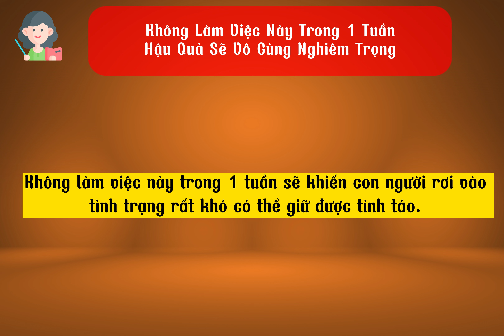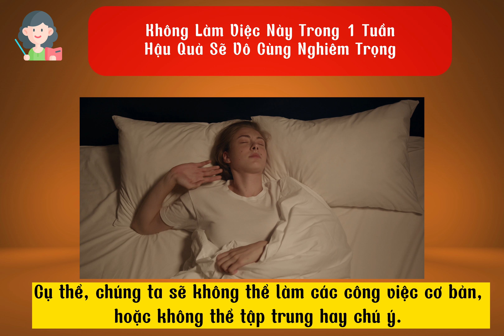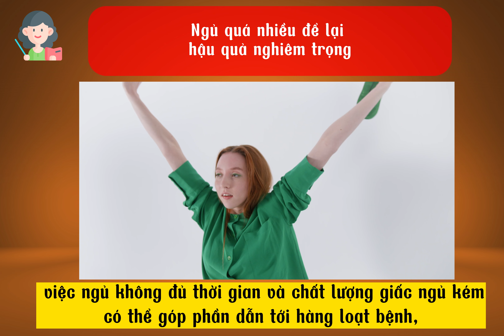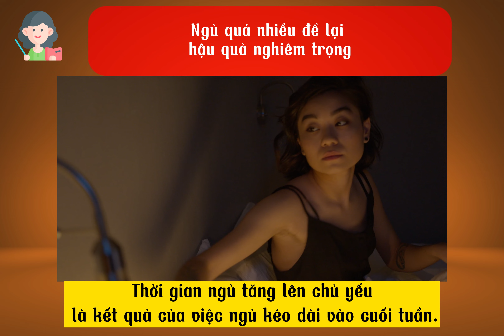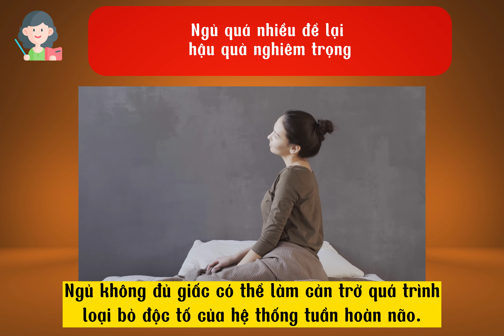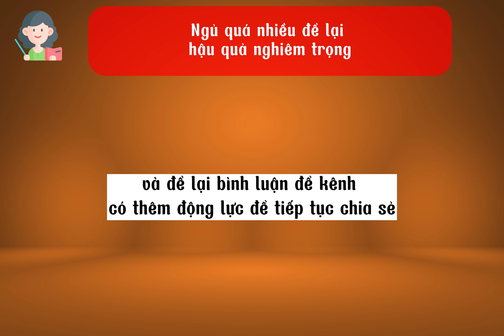Nếu con người Không Làm Việc Này Trong 1 Tuần, Hậu Quả Sẽ Vô Cùng Nghiêm Trọng